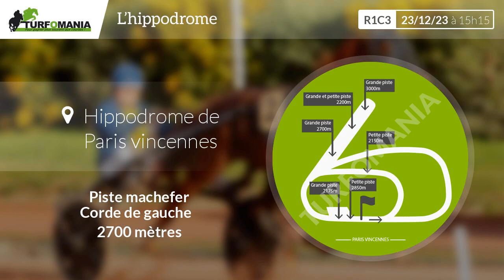Turfomania Pronostic Quinté du Samedi 23 Décembre 2023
Découvrez le pronostic gratuit de Turfomania pour le quinté de demain Samedi 23 Décembre 2023. Demain, le quinté du jour se déroule à Paris Vincennes pour le Prix De Strasbourg (R1C3).